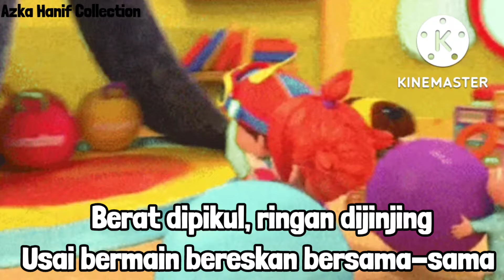Lagu anak memancing anak untuk membereskan mainan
Semoga dengan video ini dapat bermanfaat dan kalian terhibur.

Dukung selalu channel ini agar semakin baik.